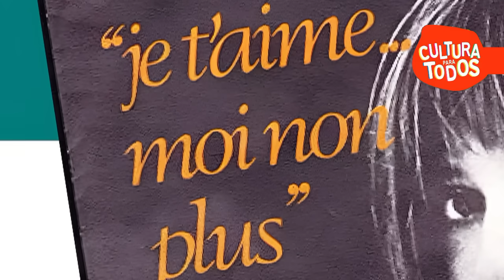Una de las mujeres más bellas de la historia del entretenimiento. Icono de sensualidad y ternura